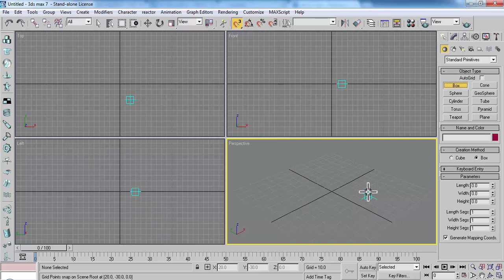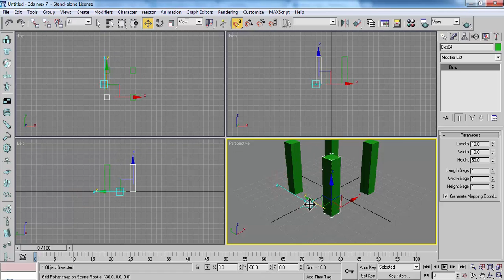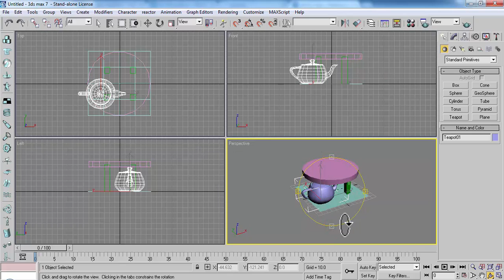teknik primitive modelling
pemodelan objek 3 dimensi, primitive modeling